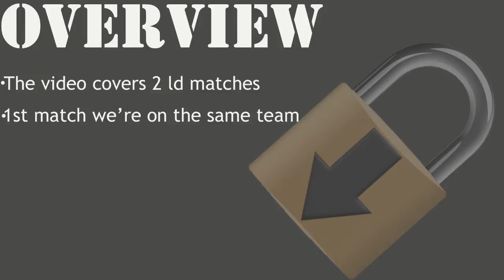Intense Lockdown: A Spiral Knights Lets Play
Just a heads up, I SUCKED...that is all :) We had fun though, and I promise the next matches will be much more exciting. I was trying out a new method that another gm recommend, and obviously I didn't nail it. Here's his video
Thanks punkbread!